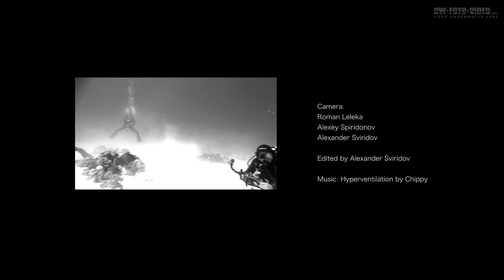Wanted... ...found (Stingray)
Stingrays in Egypt, Hurghada